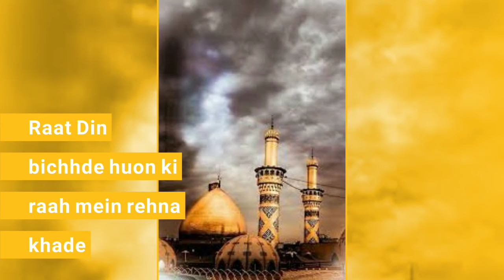Shah Saware Karbala ki Shah Sawari ko Salam||muharram status||DD Islamic Naat and Status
Shah Saware Karbala ki Shah Sawari ko Salam||muharram status||DD Islamic Naat and Status.mp4

shah saware karbala ki shah sawari ko salam status,
shah saware karbala ki shah sawari ko salam qawali,
shah saware karbala ki shah sawari ko salam nusrat fateh ali khan,
shah saware karbala ki shah sawari ko salam dj,
shah saware karbala ki shah sawari ko salam whatsapp status,
shah saware karbala ki shah sawari ko salam rahat fateh ali khan,
shah saware karbala ki shah sawari ko salam lyrics,
shah saware karbala ki shah sawari ko salam naat,
shah saware karbala ki shah sawari ko salam abdul rauf,
shah saware karbala ki shah sawari ko salam dj mein,
shah saware karbala ki shah sawari ko salam nusrat fateh ali khan status,
shah saware karbala ki shah sawari ko salam hazrat zainab tumhari parda dari ko salam,
shah saware karbala ki shah, Hussain Shamshir, DD Islamic Naat and Status